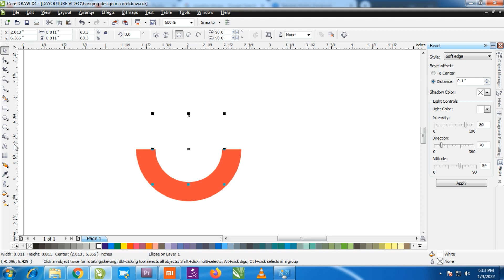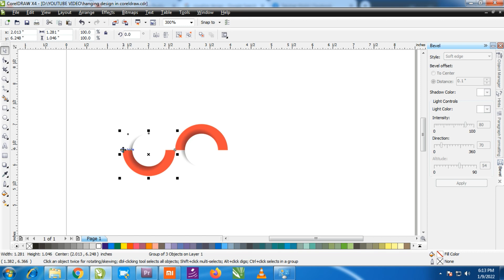round circle vector design in coreldraw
Dear Viewers, In this Tutorial, You will learn about round circle vector design in coreldraw.